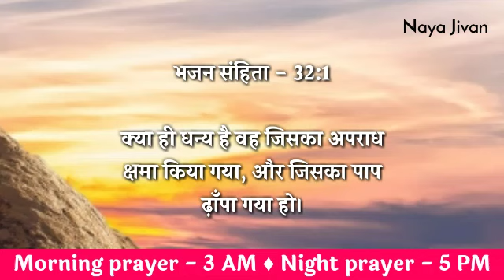Morning Prayer | 26 July | मंगलवार सुबह की प्रार्थना | Today Morning Prayer Hindi | Prarthna Hindi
Tags -
praying
daily prayer
prathna kare
yeshu masiha
morning prayer
Jesus prayer
prayer of Jesus
healing prayers
prayer center Hindi
Hindi prayer